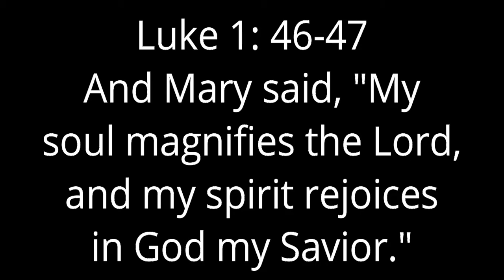Escaping The World's Darkest Prison!!!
Prison Break - Escape From Fox River is a 1.16.5 coop prison break map
made by RunningYT and NexoTecYT. You and a friend find yourself inside
a prison and you need to escape! Since this escape must happen at night
(for obvious reasons) the prison is quite dark. Luckily for me, Dan's
eyesight is superior to mine!